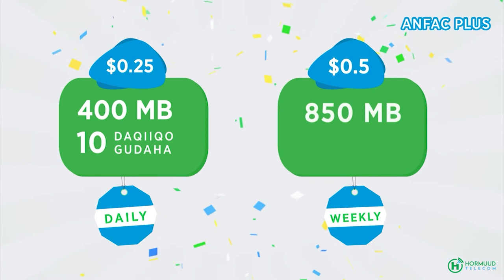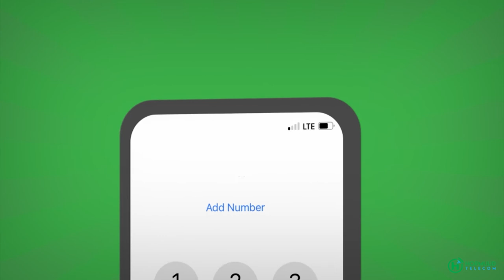MD Hirshabelle oo musharaxiinta baladwayne ku sugan ka dalbaday iney hubka ka saaraan Magaladaas.